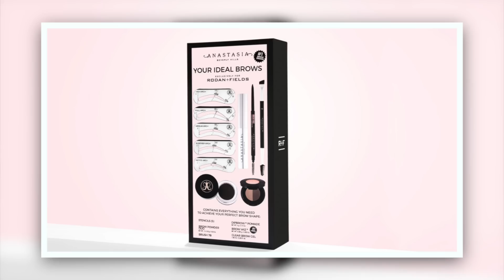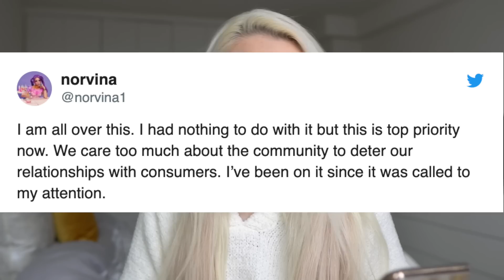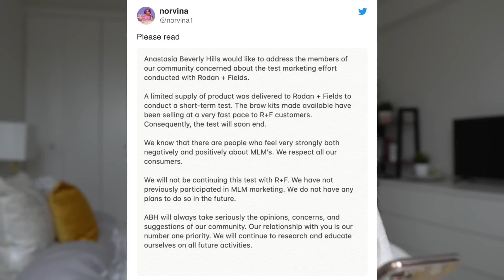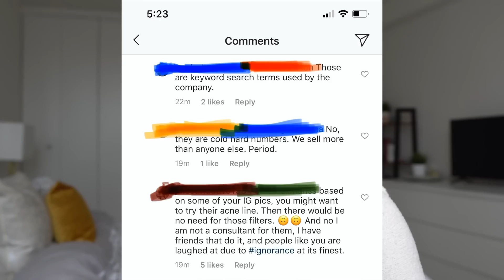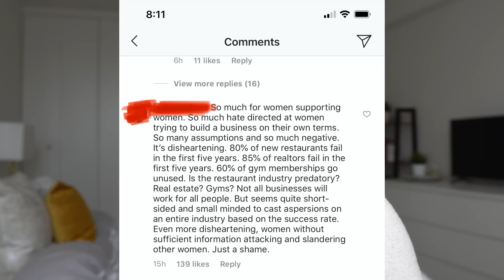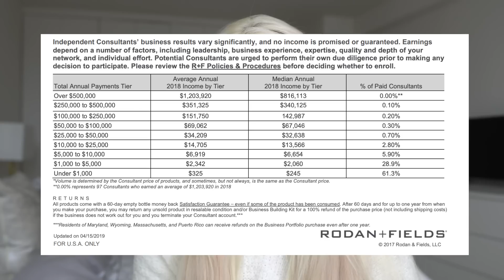ANASTASIA BEVERLY HILLS x MLM SCAM... HUH? | ANTI-MLM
✩ ABH x Rodan + Fields... A match made in hell

(Good Summary Article) Anastasia Beverly Hills x Rodan + Fields MLM Collaboration: Why Are People Upset?

L I N K S :

Hair Extensions - PLATINUM ASH BLONDE (60) HALO GLAM BAND 22’’